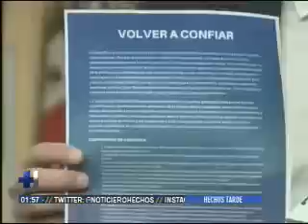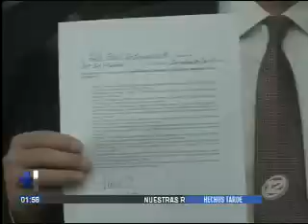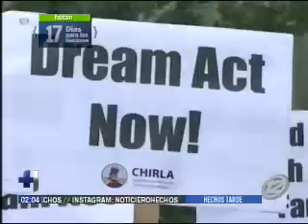Hechos MD: Programa del 15 de Febrero de 2018